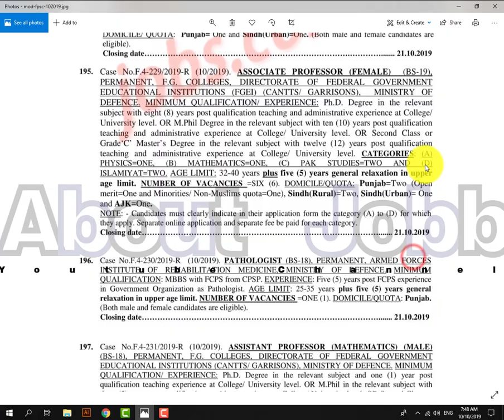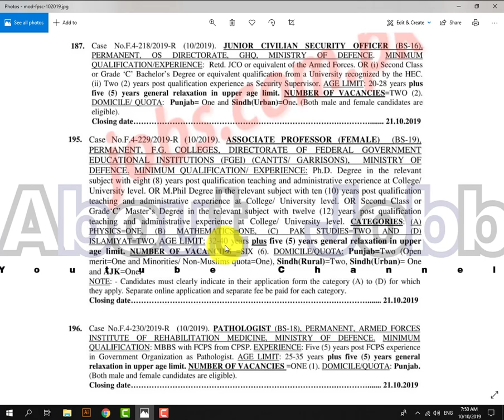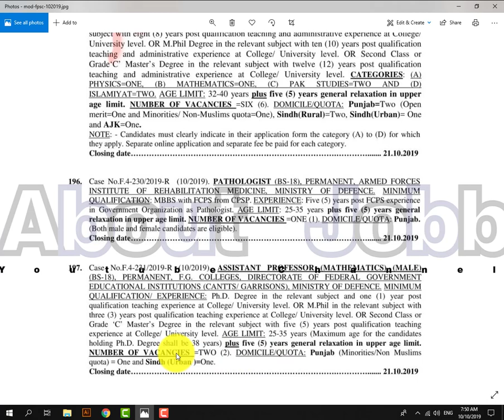Ministry of Defence Jobs in Pakistan 2019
AboutJobb Ministry of Defence Jobs 2019: Federal Public Service Commission (FPSC) is inviting applications from eligible candidates for 14+ Welfare / Safety Officers, Security Officers, Medical & Teaching Staff at Ministry of Defence in Islamabad. Required qualification from a recognized institution, relevant work experience and age limit requirement are as following. Eligible candidates are encouraged to apply online on Federal Public Service Commission or see link below on or before 21st October 2019. Incomplete, late, hand written submissions/applications will not be entertained. Only shortlisted candidates will be called for written test/interview. See the notification below to see vacancies/positions available, eligibility criteria and other requirements.
- - - - - - - - - - - - - - - - - - - - - - - - - - Link Below- - - - - - - - - - - - - - - - - - - - - -